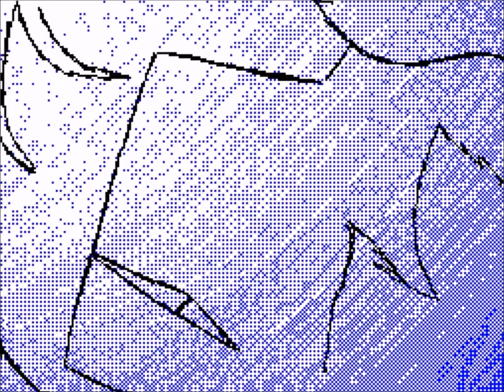Sudomemo//Drown - By Somber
Song: Drown - Bring Me The Horizon